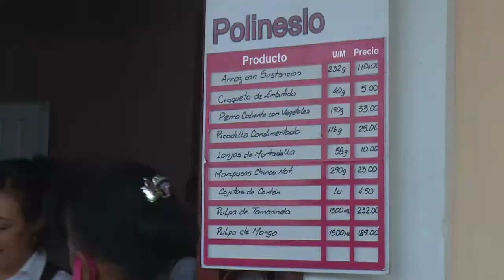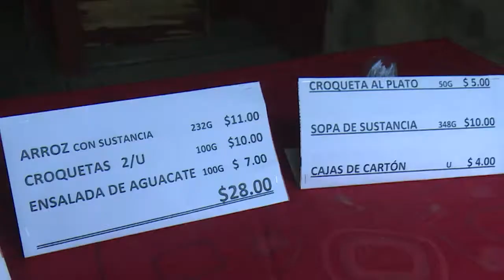Adoptan medidas unidades de Comercio en Cienfuegos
En las unidades de Comercio en Cienfuegos se adoptaron medidas ante la cercanía en nuestra área geográfica del huracán Ian.